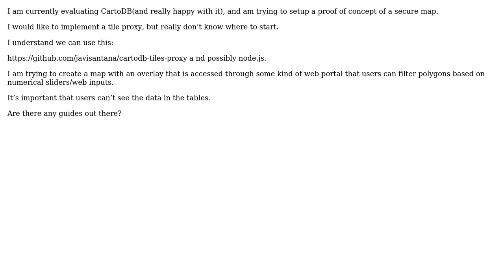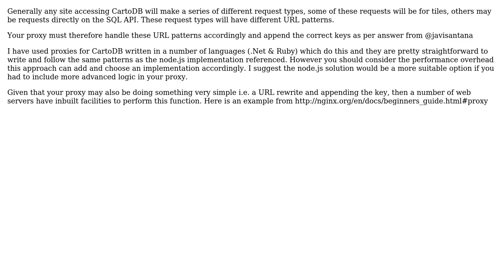GIS: Implementing CartoDB tile proxy (2 Solutions!!)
GIS: Implementing CartoDB tile proxy

With thanks & praise to God, and with thanks to the many people who have made this project possible! | Content (except music & images) licensed under CC BY-SA | Music | Images & others | With thanks to user user25558 user Simon Hope user PolyGeo user javisantana and the Stack Exchange Network Trademarks are property of their respective owners. You are responsible for your own actions.